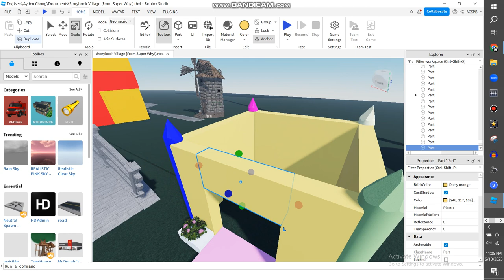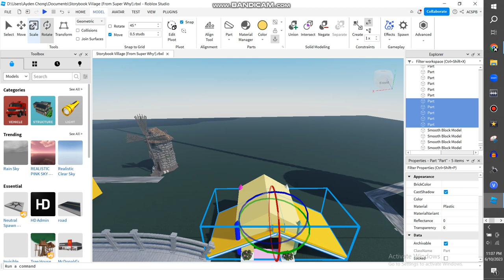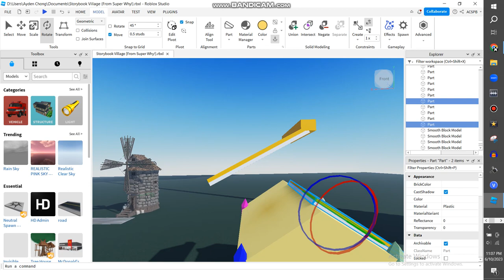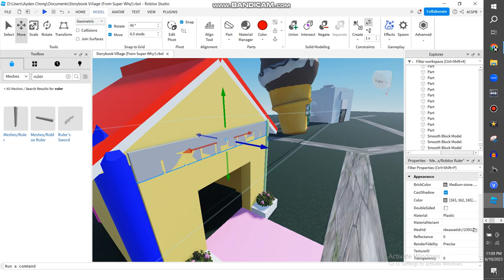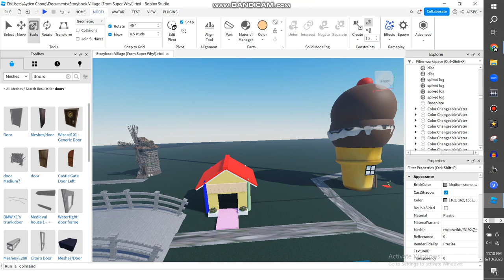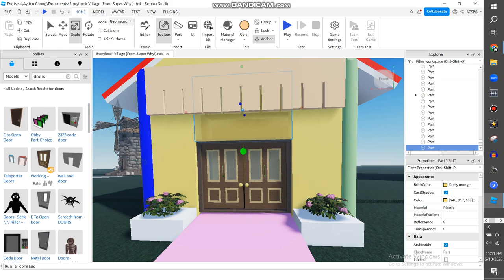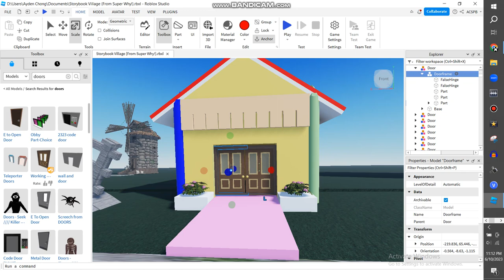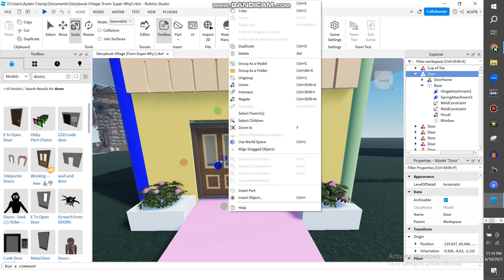Making Storybook Village On Roblox {PART 22}